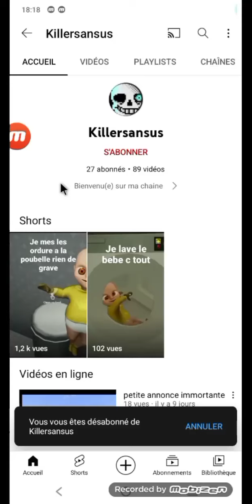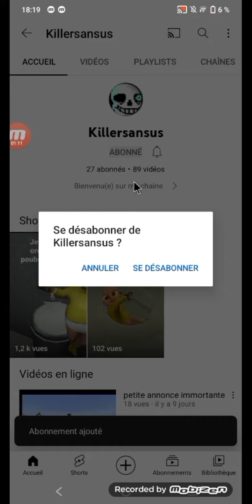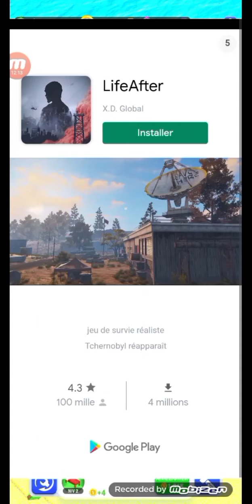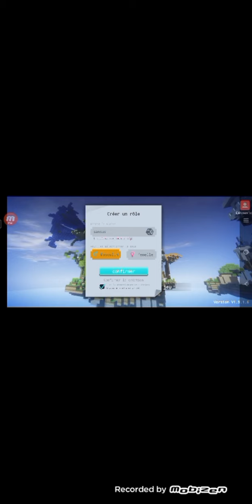je teste les fangames Minecraft